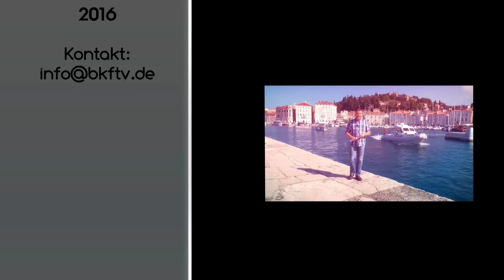Offroadspass mit dem Caddy Alltrack - BKF TV Fahrzeugtest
Der VW Caddy Alltrack im Fahrzeugtest bei BKF.TV und das auch im Gelände. Da wo sich der Alltrack auch wohl fühlt. Und wir hatten echt Spass mit dem Caddy.

Ein Kastenwagen Offroad? Ja das geht.